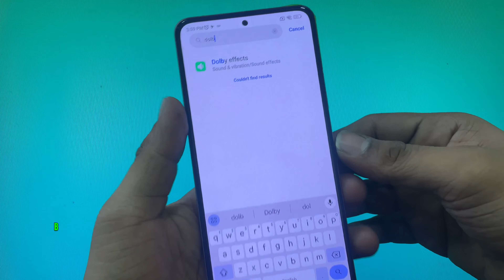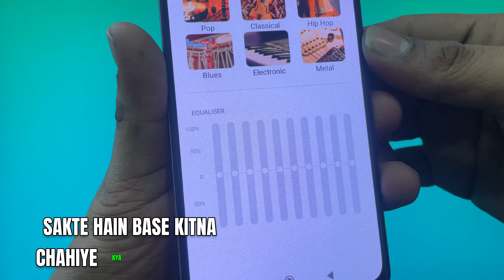Xiaomi 11i HyperCharge Dual Speaker Setup Explained || Dual Speaker Setting Kaise Kare (2023)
In this video, we dive deep into the impressive dual speaker settings of the Xiaomi 11i HyperCharge smartphone. Get ready to enhance your audio experience like never before! Discover how to optimize and fine-tune the dual speaker setup to enjoy immersive sound quality for your music, movies, and games. We'll walk you through step-by-step instructions, tips, and tricks to make the most out of this cutting-edge feature. Whether you're a tech enthusiast or simply want to elevate your smartphone audio, this guide has you covered. Don't miss out – watch now and unlock the true potential of your Xiaomi 11i HyperCharge dual speaker system!